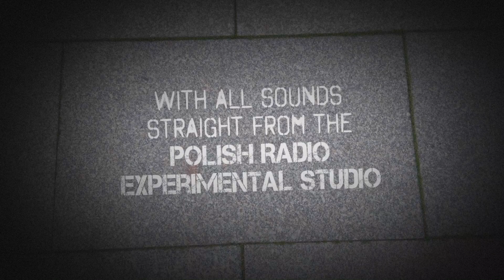ODGŁOS - [indie game trailer] - stop-motion interactive story about Polish Radio Experimental Studio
Come along on a journey with a small owl looking for her friends lost in other dimensions. Followed by a shapeshifting snake, she has to get to the historical Polish Radio Experimental Studio that holds control over the universe.

The game design process emerges from experimental ways of creating music developed between 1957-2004 by PRES, where all sounds used in the game were sourced from, using compositions by Krzysztof Knittel, Elżbieta Sikora and Ryszard Szeremeta.

odgłos (noun, Polish, IPA: /ˈɔd.ɡwɔs/)
«sound accompanying an activity or produced by something»

Made by Agata Nawrot and Sebastian Krzyszkowiak.
Produced by Adam Mickiewicz Institute and Vitruvio Foundation.

Financed by the Ministry of Culture and National Heritage of the Republic of Poland as part of the multi-annual programme NIEPODLEGŁA 2017–2022.